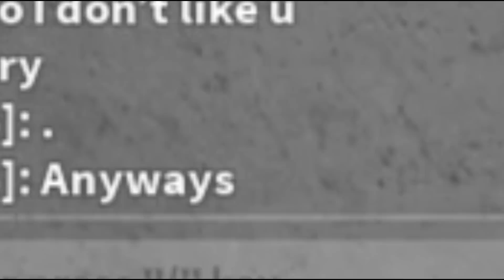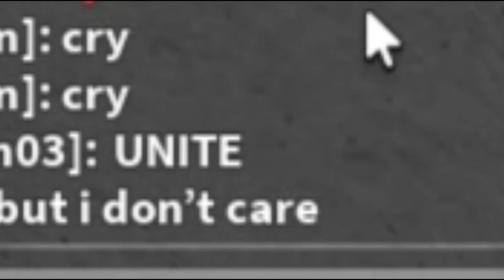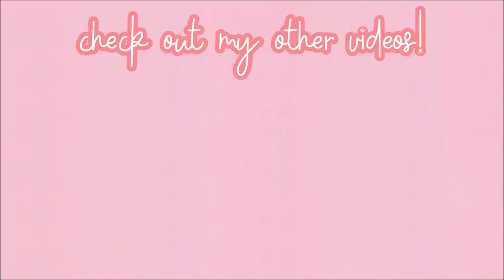Making TOXIC Teamers and Oders Mad and RAGE QUIT (Murder Mystery 2)